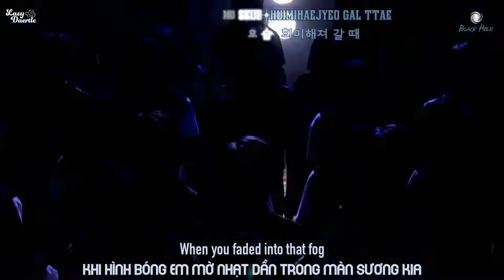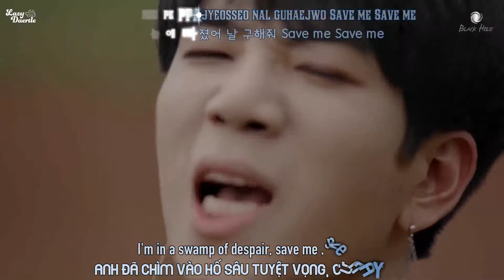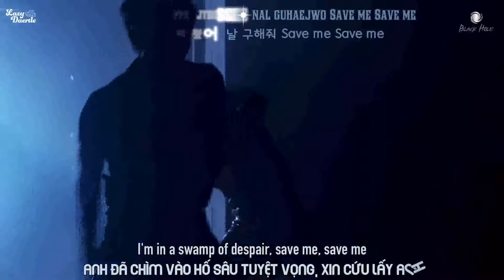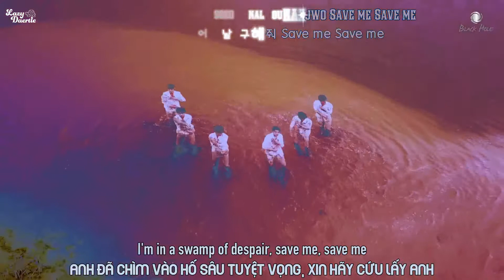[Eng+Vietsub+Kara][MV] BLACK6IX (블랙식스) - Swamp of Despair (절망의 늪)